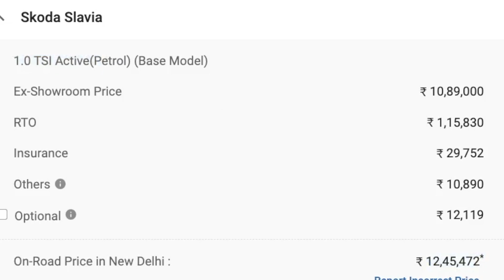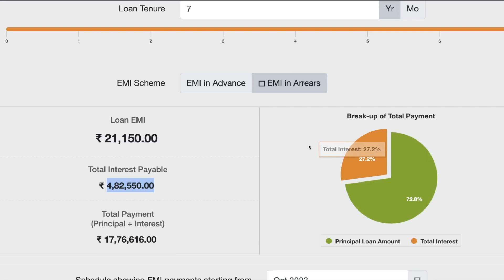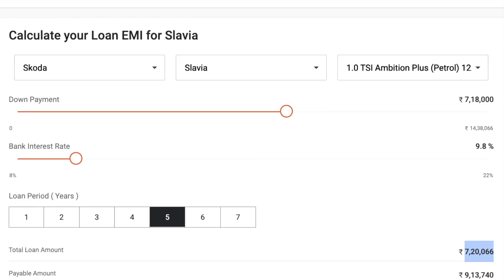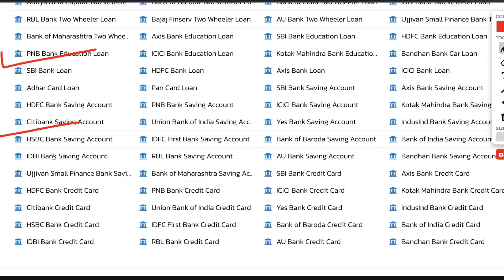Skoda Slavia 2023 Price in India | Skoda Slavia Ambition Plus | Skoda Slavia 2023 On Road Price